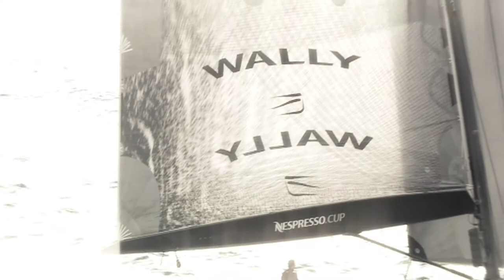NespressoCup 2010 - A race for the Wallys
NespressoCup 2010 - A race for the Wallys in Portofino, Italy